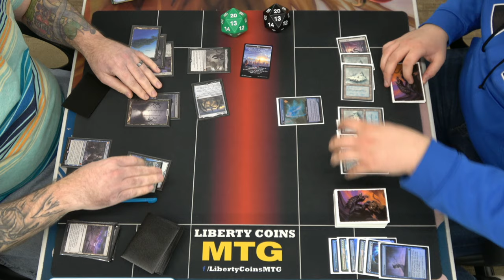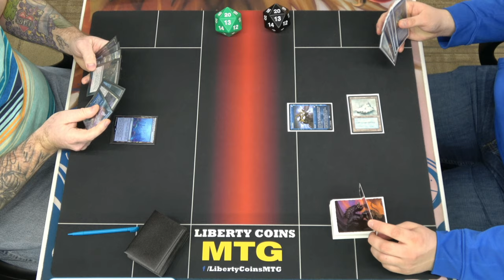Dimir Midrange vs Monoblue Control | FNM 12-17-21 | Round 3